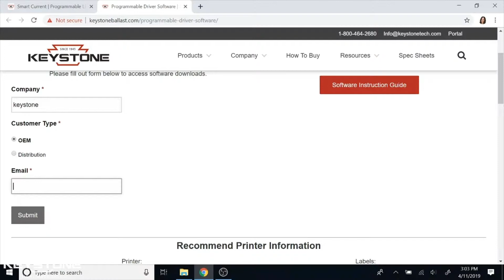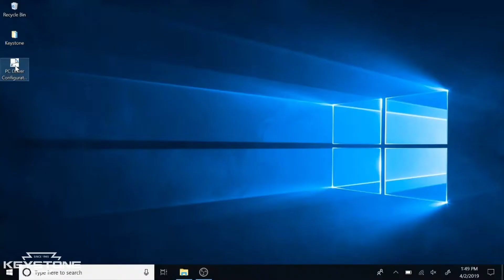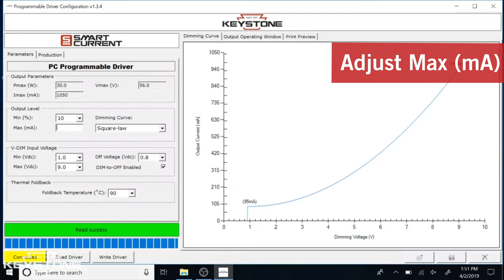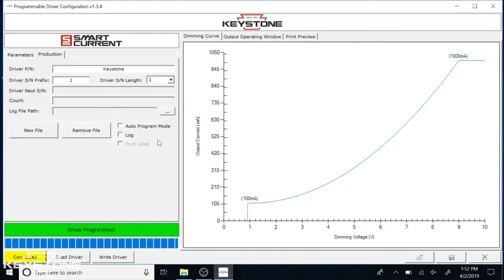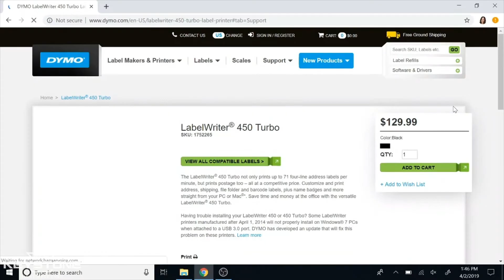Programmable LED Drivers- How to Program (Full Version)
Keystone's programmable LED drivers are quick and easy to set up. We'll guide you through how to use the user-friendly SmartCurrent (Full Version) software and cradle to program a driver to your desired output, as well as print the corresponding label. Recommended for OEM use.

Lighting is an essential part of our lives, but to most people choosing, designing, and installing quality lighting is a complicated and frustrating endeavor. Our mission at Keystone is to change the way people think about lighting. We believe that lighting should be simple, hassle-free, and enjoyable. We believe in Light Made Easy.

Keystone approaches the lighting industry differently. With nearly 70 years of manufacturing experience exclusively building quality lighting components, we have secured an outstanding reputation for products that are easy to use, and personal service that makes life easy for our customers.

Now in our third generation of family ownership, we are proud of our manufacturing heritage and our unique ability to meet the changing needs of our OEM and distribution customers. Since 1945, our dedication to product innovation and exceptional service has earned our customers' trust.